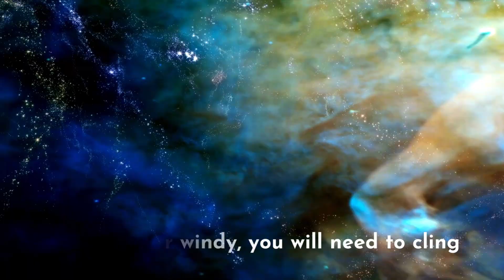8 planets with Miri and Nate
Come on our learning adventure! Explore letters and numbers and so much more with Miri and Nate!

Today's song is about our 8 planets in the solar system! Which one is your favourite one?
This song is in Episode 7!

Facebook.com/miriandnate